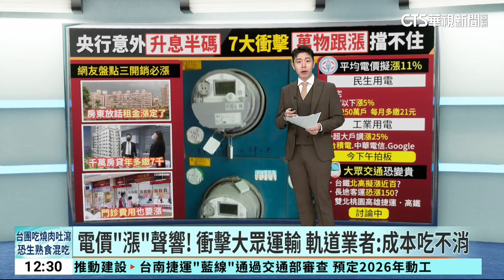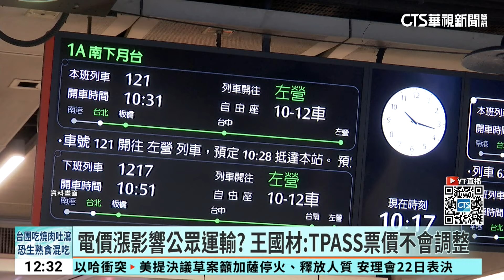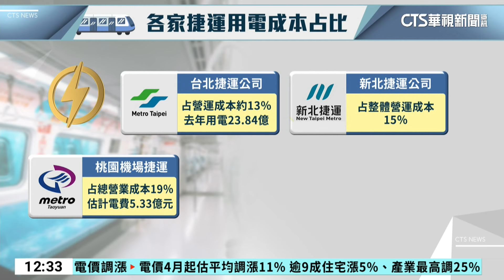電價「漲」聲響！ 衝擊大眾運輸 軌道業者：成本吃不消｜華視新聞 20240322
經濟部將召開電價審議會議，4月電價調整勢在必行，連帶影響軌道業的營運成本，包括高鐵和台鐵現在都在密切評估，電價調漲對整體營運的影響外，用電量高的捷運，業者紛紛表示，電價上漲會吃不消，至於公路客運，已經向交通部提出方案，最高漲幅恐怕高達23%，交通部長王國材回應，相關漲價，還在討論，台北市長蔣萬安則呼籲中央，電價應該凍漲，或給予補貼。